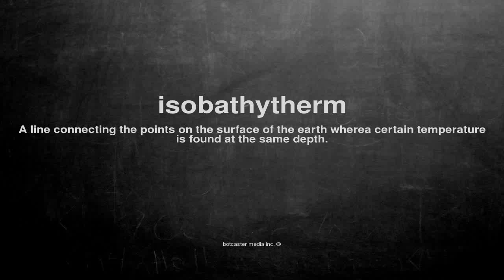What does isobathytherm mean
What does isobathytherm mean in English?